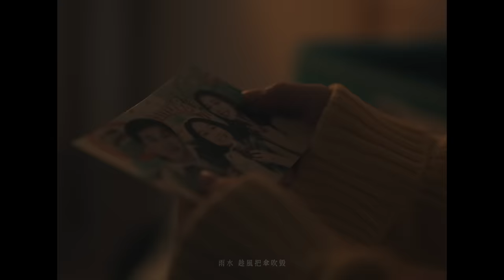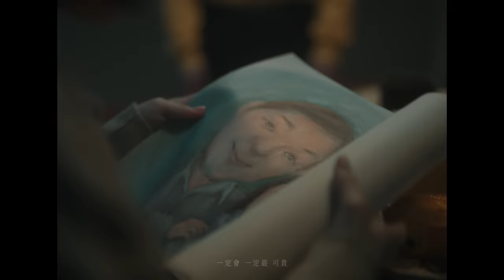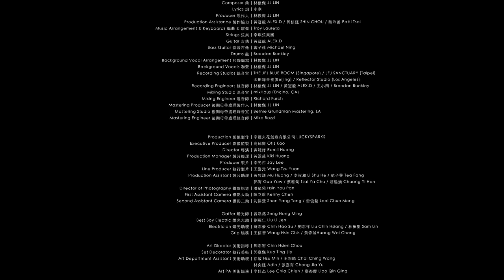林俊傑 JJ Lin《一定會 We Will》Official Music Video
撐傘
未必是為了遮陽
而是為了看清方向
撐傘
未必是為了躲雨
而是為了守護希望

理解與不被理解之間
更多時候是堅守信念
有著音樂陪伴的我們
永遠可以期待
風雨後的陽光

In times of uncertainty
We seek shelter from the storm
In sanctuary, we find hope

As we reflect upon lessons learnt
We gather strength from deep within
In faith, hope and love
We shall ride out this storm
And embrace our challenges ahead

JJ：「我們需要相信，相信這場大雨過後...一定會...」
這首歌曲正是世界最渴望得到的肯定句。
隨著瞬息萬變的世界狀態，時而升溫，時而低落，每天都在變動中混亂地度過，過去以為的理所當然，瞬間佈滿不確定性，看似已經習慣不用肯定句面對人生，但其實內心的不安，才更加侵蝕著尋找亮光的動力，而這首歌，JJ堅定地訴說，訴說著音樂陪伴的信念；堅定地相信，相信這場大雨過後一定會有更美的下一段故事。

MV是描述一段小品卻深刻人心的療癒故事，卡司華麗且金獎熠熠，超實力派演員 巫建和、最強新演員 方郁婷、深厚演技派演員 苗可麗共同飆演。並特別再次攜手曾合作《交換餘生》的導演黃婕妤執導，再次用畫面勾勒細膩的情感，陪伴彼此也相互療癒的動人情節，透過JJ動容的歌聲，與畫面共同帶出對於未來的溫暖與盼望。黃婕妤從JJ創作時的畫面出發，將“雨”這個元素放進MV中，象徵著我們共同經歷的風雨，每個角色所承載的不同傷痛都經由相互陪伴而產生情感的轉化，而JJ傘中的片藍天，將是這首歌帶給所有觀眾的希望，讓這首歌成為每位正在療傷中的人心中那把傘。

Published by 發行 | 就是俊傑音樂股份有限公司 JFJ Productions Corp. Ltd.
Publisher & Executive Director 出品人及監製 | 黃冠龍 ALEX.D / 林俊傑 JJ LIN

Artiste Management 藝人經紀 | 徐佩雲 Yvonne See
Artiste Management Executive 執行經紀 | 孫凡崴 Gaspard Sun
Artiste Assistant 藝人助理 | 彭靖深 JS Pang
Marketing Supervisor 企劃 | 陳昭岑 Verna Chen
Digital Creative Production 數位創意執行製作｜萬懷祖 Lua’t
JJ Lin Makeup 林俊傑化妝 | 高秀雯 Jasmine Kao @prettycool_makeup
JJ Lin Hairstyle 林俊傑髮型 | 胡智豪 Peter Wu @peter_wu_coloriste_
Stylist for JJ Lin 林俊傑造型 | 徐于筑 Norah Hsu @xuuxuustudio

Music Production 音樂製作 | 就是俊傑音樂股份有限公司 JFJ Productions Corp. Ltd.
Composer 曲 | 林俊傑 JJ LIN
Lyrics 詞 | 小寒
Producer 製作人 | 林俊傑 JJ LIN
Production Assistance 製作協力 | 黃冠龍 ALEX.D / 周信廷 SHiN CHOU / 蔡宥綺 Patti Tsai
Music Arrangement & Keyboards 編曲 & 鍵盤 | Troy Laureta
Strings 弦樂 | 李琪弦樂團
Guitar 吉他 | 黃冠龍 ALEX.D
Bass Guitar 低音吉他 | 寗子達 Michael Ning
Drums 鼓 | Brendan Buckley
Background Vocal Arrangement 和聲編寫 | 林俊傑 JJ LIN
Background Vocals 和聲 | 林俊傑 JJ LIN
Recording Studios 錄音室 |THE JFJ BLUE ROOM (Singapore) / JFJ SANCTUARY (Taipei) / 金田錄音棚(Beijing) / Reflector Studio (Los Angeles)
Recording Engineers 錄音師 | 林俊傑 JJ LIN / 黃冠龍 ALEX.D / 王小四 / Brendan Buckley
Mixing Studio 混音室 | mixHaus (Encino, CA)
Mixing Engineer 混音師 | Richard Furch
Mastering Producer 後期母帶處理製作人 | 林俊傑 JJ LIN
Mastering Studio 後期母帶處理錄音室 | Bernie Grundman Mastering, LA
 Mastering Engineer 後期母帶處理錄音師 | Mike Bozzi

Production 影像製作 | 幸運火花創意有限公司 LUCKYSPARKS
Executive Producer 影像監製 | 高郁傑 Otis Kao
Director 導演 | 黄婕妤 Remii Huang
Production Manager 製片經理 | 黃盈慈 Kiki Huang
Producer 製片 | 李光哲 Jay Lee
Line Producer 執行製片 | 王姿元 Wang Tzu Yuan
Production Assistant 製片助理 | 黃牧謙 Mu Huang / 李叔和 Li Shu He / 范子薺 Tea Fang / 郭宥 Guo Yow / 蔡雅筑 Tsai Ya Chu / 莊逸涵 Chuang Yi Han

Director of Photography 攝影指導 | 潘星佑 Hsin You Pan
First Assistant Camera 攝影大助 | 陳立維 Kenny Chen
Second Assistant Camera 攝影二助 | 沈揚登 Shen Yang Teng / 雷俊銘 Looi Chun Meng

Gaffer 燈光師 | 曾泓銘 Zeng Hong Ming
Best Boy Electric 燈光大助 | 劉麗仁 Liu Li Jen
Electrician 燈光助理 | 蘇志豪 Chih Hao Su / 劉志祥 Liu Chih Hsiang / 林祐聖 Sam Lin
Grip 場務 | 王信智 Wang Hsin Chis / 黃偉誠 Huang Wei Cheng

Art Director 美術指導 | 周志憲 Chin Hsien Chou
Set Decorator 執行美術 | 郭庭傑 Kuo Ting Jie
Art Department Assistant 美術助理 | 徐敏 Hsu Min / 王采晴 Chai Ching Wang / 林奕廷 Adin / 張嘉育 Chong Jia Yu
Art PA 美術場務 | 李佳杰 Lee Chia Chieh / 廖秦慶 Liao Qin Qing

Costume Designer 造型師 | 張椆婷 Chang Chou Ting
Wardrobe Assistant 服裝助理 | 陳俊達 Dada Chen
Hair & Makeup 妝髮師 | 吳珮瑄 Patient Wu
Miao Ke Li Makeup 苗可麗妝髮師 | 黃趙毓瑋 Chao Yu Wei

Starring 主要演員 | 苗可麗 Miao Ke Li / 巫建和 Wu Chien Ho / 方郁婷 Caitlin Fang

Artist Management for Miao Ke Li 苗可麗經紀 | 爾傑娛樂事業有限公司 Arjay Entertainment co.
Artist Manager for Miao Ke Li 苗可麗經紀人 | 鍾巧娟 Elva Chung / 陳邱萍 Chen Chiu Ping
Artist Management for Wu Chien Ho 巫建和經紀 | 紅花鐵馬映像所 REDIRON FILMS CO.
Artist Manager for Wu Chien Ho 巫建和經紀人 | 雷建容 Jennie Lei / 徐小涵 Hanny Hsu
Artist Management for Caitlin Fang 方郁婷經紀 | 馬氏影業工作室 MA STUDIOS
Artist Manager for Caitlin Fang 方郁婷經紀人 | 馬君慈 Amy Ma
Line Manager 執行經紀 | 阿蒲

weather anchor 氣象主播 | 何浩瑜
grandfather 爺爺 | 王國豐
grandmother 奶奶 | 曾彩雯
father 爸爸 | 鄭安迪
mother 媽媽 | 古庭萱

Transportation 九巴司機 | 廖桑車隊

SFX Supervisor 雨效組 | 光圈映像有限公司 APERTURE STUDIO
Special Effects Technician 雨效組 | 陳茂榮 Chen mao jung / 李明雄 Leo Lee / 黃永泰 Huang Yong Tai / 吳錫江 Wu Xi Jiang

Camera Equipment 攝影器材 | 宏達數位影業有限公司 TAIPEI DI CINEMA LTD.
Lighting Equipment 燈光器材 | 貞寶企業有限公司 ZBTS Film Studio / 中影製片廠 C.M.P.C. STUDIOS
Grip Equipment 輔助攝影器材 | 永祥影視有限公司 YungSiang video&film CO.,LTD.

Post Producer 後期製片 | 吳珮瑜 Sunny Wu
Post Producer Assistant 後期製片助理 | 黃牧謙 Mu Huang
Editor 剪輯師 | 林佳穎 Rémi Lin
Colorist 調光師 | 良奇 Liang Qi (@時間軸Timeline Studio)
VFX Artist 特效師 | 林貫洋 Guan Lin (@Finger and Toe)
Additional Soundtrack 配樂 | 林俊傑 JJ LIN / 黃冠龍 Alex. D